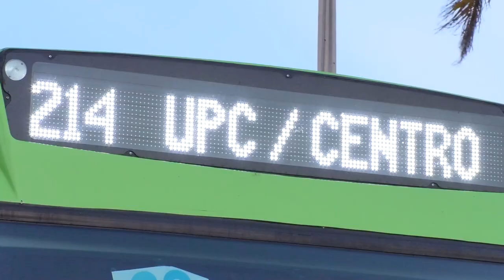VALLEDUPAR SE CONVIERTE EN CIUDAD PIONERA EN EL PAÍS EN IMPLEMENTAR EL SISTEMA ESTRATÉGICO DE TRANSP